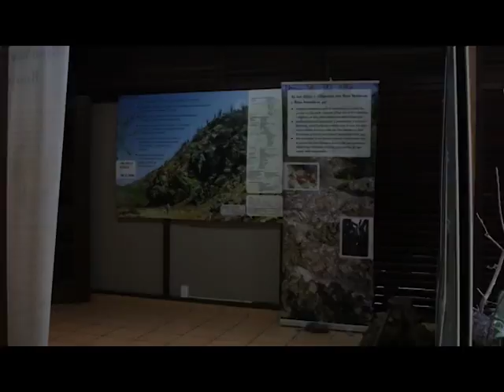06 GREG PETERSON